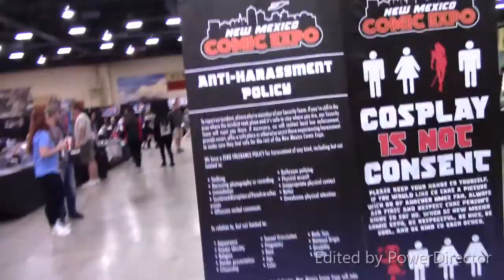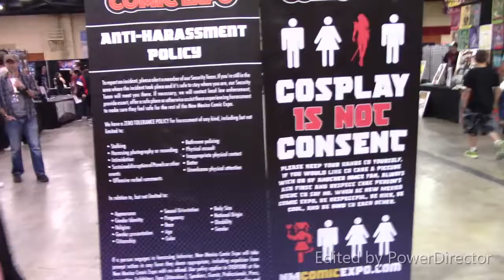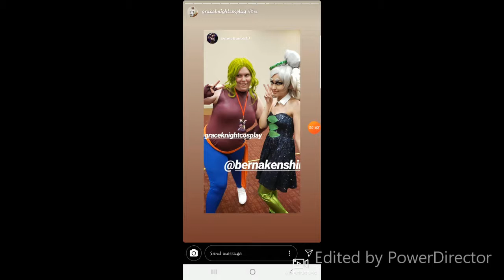Day 3 of NMCE 2019